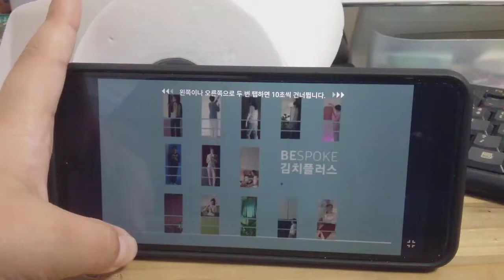Samsung BESPOKE 김치플러스 Life - TVCF 김치 편 연속 방송 LG X6 world Samsung co kr please LG TV co kr)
Samsung BESPOKE premiumcounmct Pieg what eaerw pomnunmt Peoria home All 11.2 Mon day
lol no peels optmno sounds keen plidgaz)